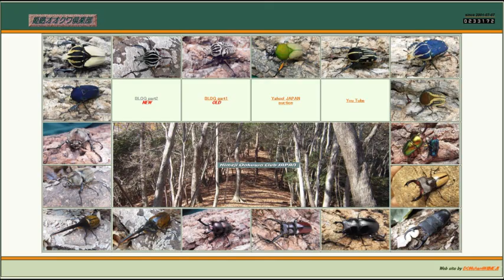サターンオオカブトの採卵方法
【動画内容の説明】

サターンオオカブトの採卵方法を動画にしました。
簡単そうに見えて、細かい点で参考になるかと思います。